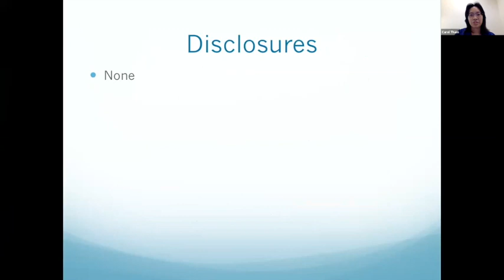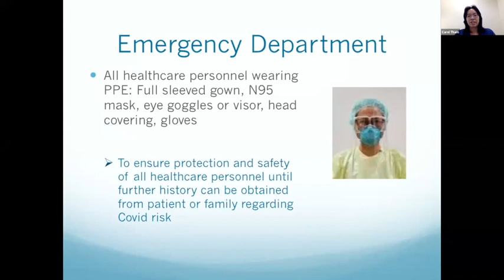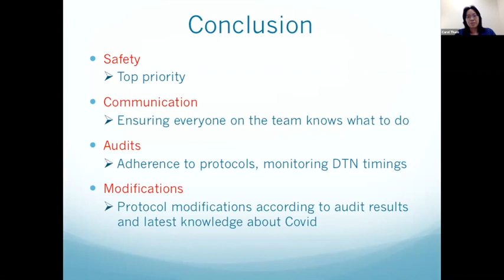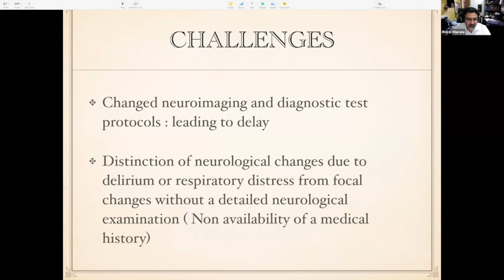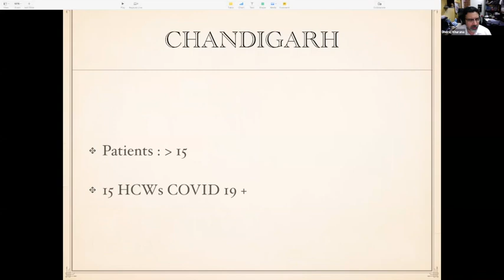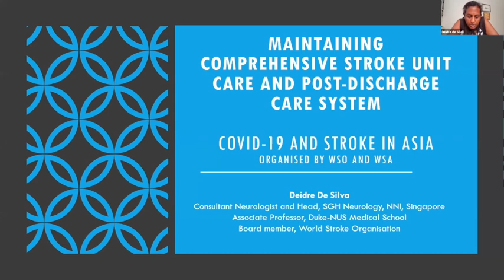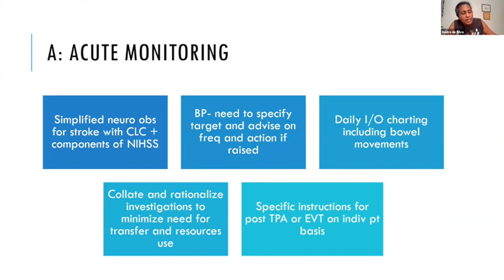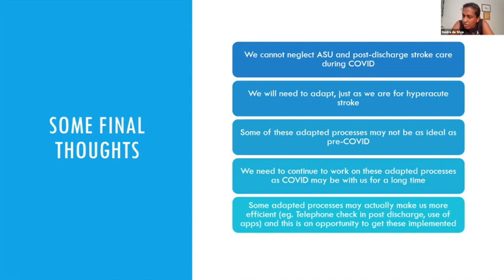WSO webinar series #6: COVID-19 and Stroke in Asia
In an effort to offer more educational opportunities for our members the WorldStrokeAcademy hosted a webinar for the WorldStrokeOrganization with Adj. Ass Prof Carol Tham, Prof Dheeraj Khurana and Assoc Prof Deidre de Silva.

The Q&A session was moderated by Prof Peter Sandercock (University of Edinburgh).